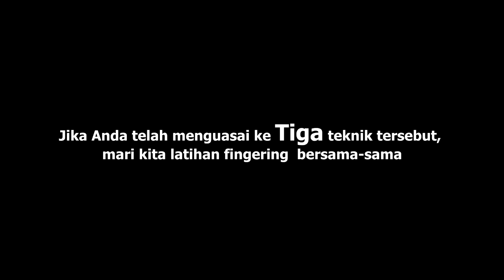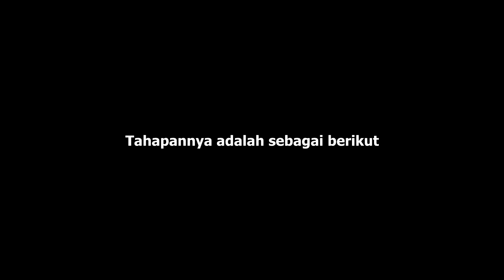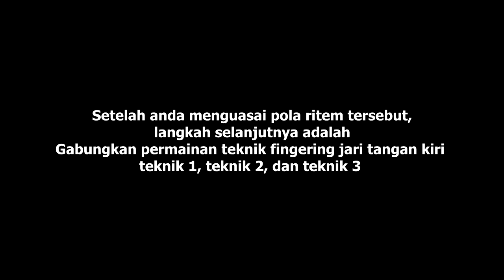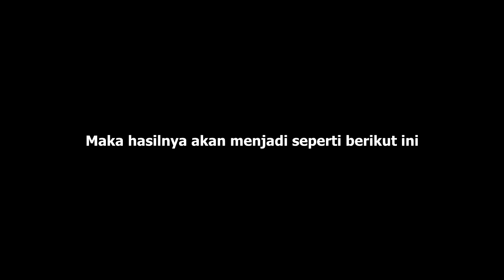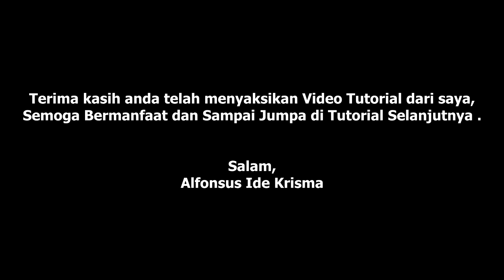Tutorial How to play the Sape' Instrument || Basic Fingering with rhythm once Time || Part III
Hello friends

This video have two more ways how to play the Sape' Instrument with rhythm at once time. May be useful.

Regards,
Alfonsus Idea Krisma